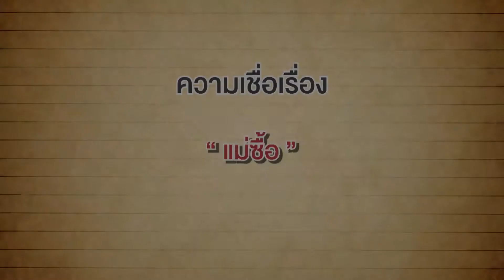Lady 3 Gens OA 281157